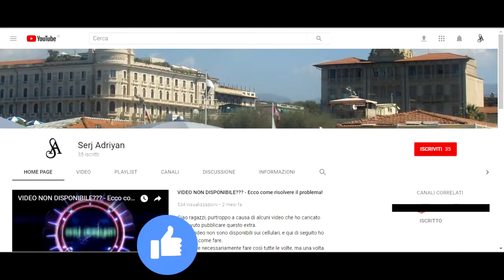Uncharted: L'eredità perduta capitolo 3: Ritorno a casa - Gameplay PS4